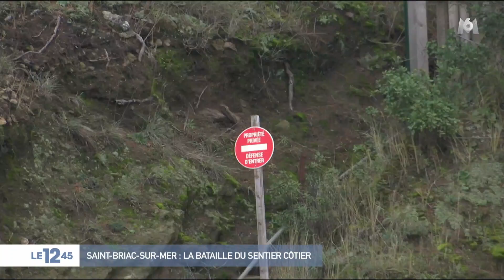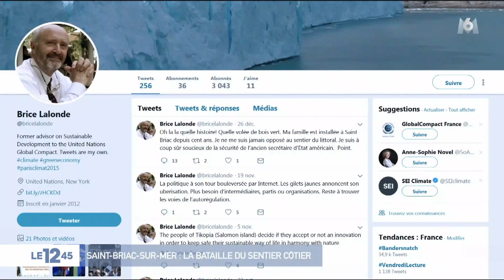Saint-Briac-sur-Mer : la bataille du sentier côtier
Dans cette petite commune bretonne, une bataille judiciaire fait rage depuis 36 ans entre l'État et quelques riches propriétaires, dont la famille de John Kerry et Brice Lalonde, pour quelques mètres de sentier en bord de mer.